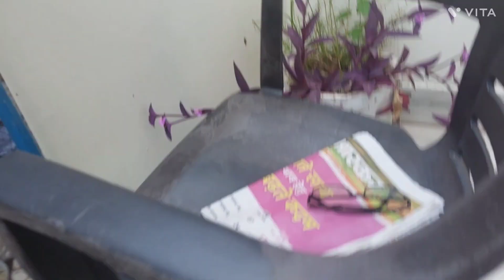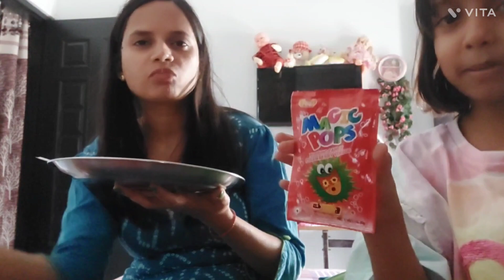आज का लंच पतिदेव ने बनाया ससुराल में I 🫣🤨